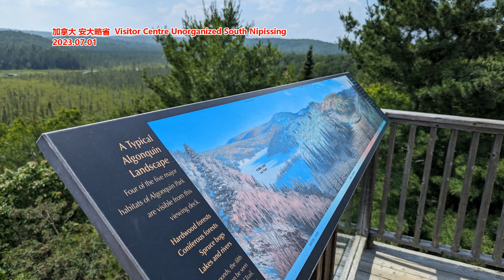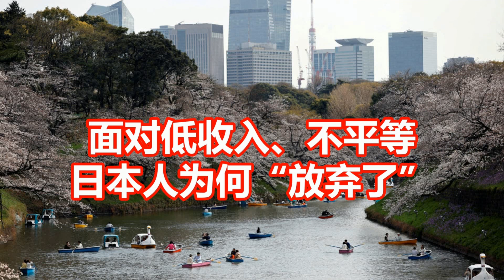面对低收入、不平等 日本人为何放弃了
文章来源: 纽约时报
十年来经济几乎没有增长，如今陷入衰退。人口继续萎缩，去年的出生率降至最低点。